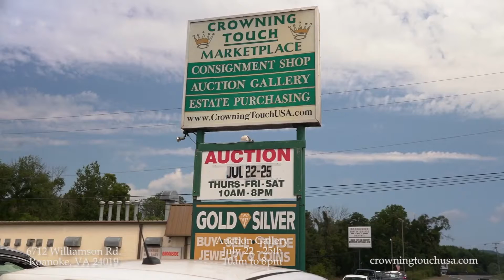Crowning Touch prepares for next online auction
Check out Crowning Touch's latest browse and bid auction on Saturday July 25, 2020 at crowningtouchusa.com.